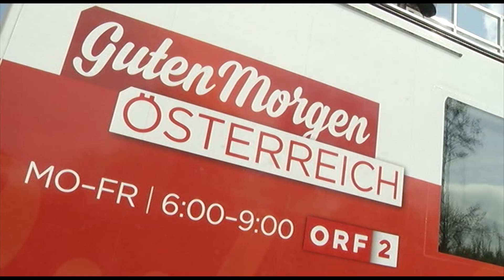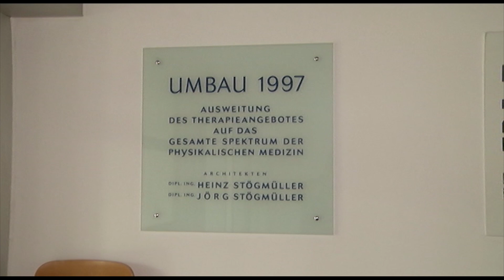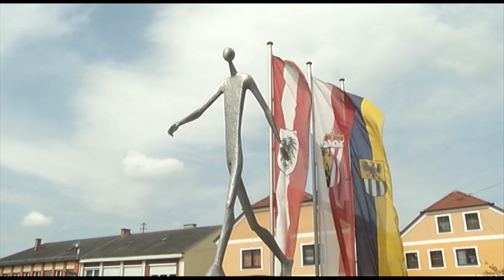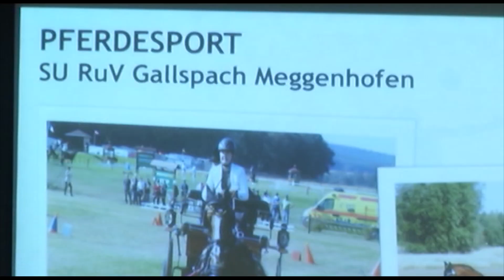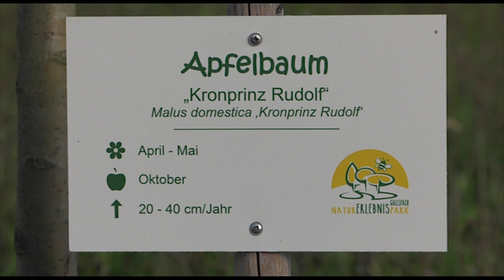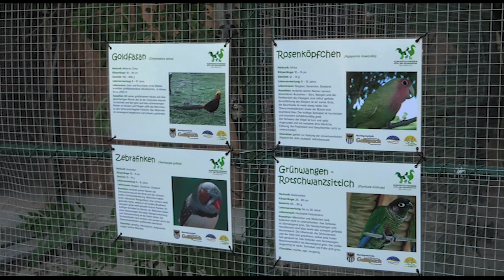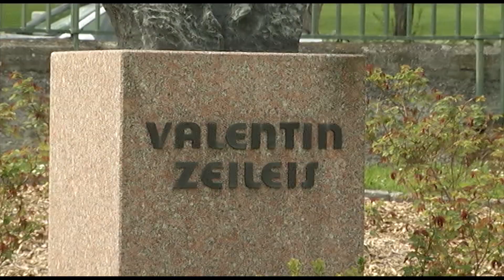Gallspach - ein Ort zum Wohlfühlen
Die bekannteste Institution in der Vitalwelt Hausruck Gemeinde GALLSPACH ist sicher das weltbekannten Gesundheitszentrum ZEILEIS. Aber Gallspach bietet auch viel Erholungsraum für Gäste und Bewohner. So etwa das Naturerlebnisbad oder den Naturerlebnispark mit Bienenschauhaus, Naschgarten, Teichen mit Zierfischen und Enten, ein Vogelvoliere und vielen uralten Bäumen. Dazu kommen Sehenswürdigkeiten wie die katholische Kirche mit dem "Burgstaller Kreuzweg", ein Schloss und vieles mehr. Dass bei solchen Lebensbedingungen auch einige international tätige Künstler in Gallspach ihr zu Hause haben, ist da fast logisch. Begeistert von dieser Wohlfühloase war auch das Team des ORF bei der "Guten Morgen Österreich" Sendung die 2017 aus der Kur- und Erlebnisgemeinde live ausgestrahlt wurde.